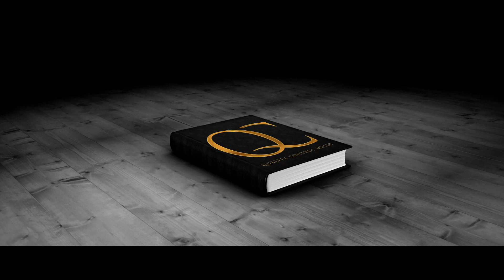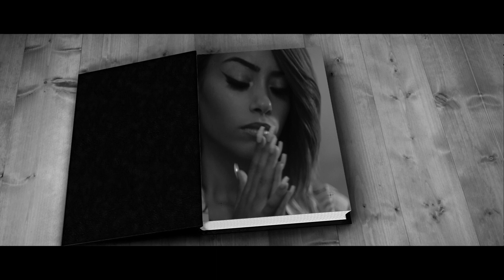Layton Greene - Official Album Trailer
Directed by Video God
Editing/Sound FX by Koran Sharp